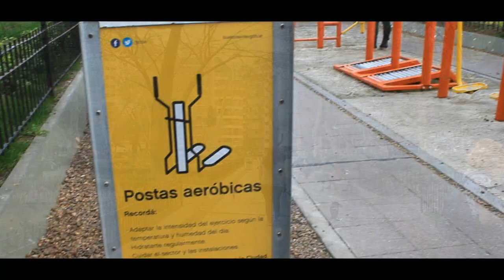Plaza Almagro - Bs.As.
Visitamos la plaza Almagro, uno de los pocos espacios verdes del barrio de Almagro. Se encuentra en la interseccion de las calles Bulnes y Peron